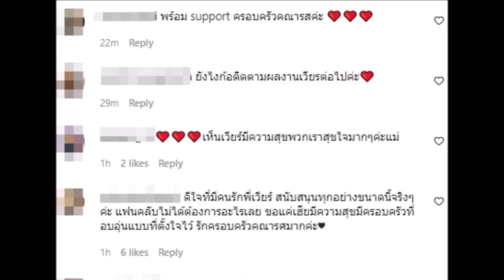แม่เวียร์ เปิดโฉมหน้าผู้ตัดสายสะดือลูกชาย ขอบคุณที่ทำให้มีวันนี้